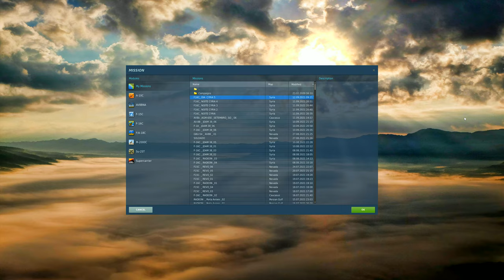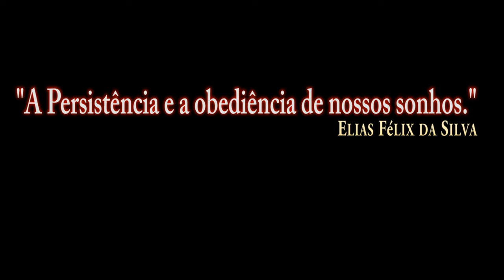DCS:F-16C Viper _ Saturação de cor 70%_ TESTE /PT-BR_VÍDEO 1710